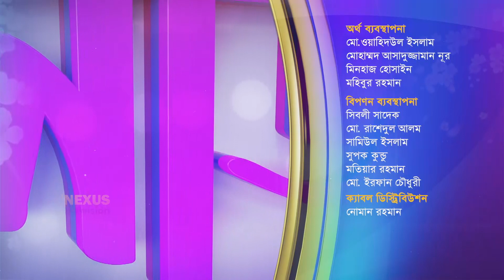নারীর অগ্রযাত্রায় যত সীমাবদ্ধতা ।। লেডিস ক্লাব ।। Nexus Television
নারীর অগ্রযাত্রায় যত সীমাবদ্ধতা

অহনা তাসনিম খান এর সঞ্চালনায় আজকের অতিথি
রাহিমা সুলতানা রীতা
লাইফস্টাইল এক্সপার্ট

সাজিয়া হোসেন প্রৈতি
শিক্ষক ও সংগীতশিল্পী

তারেকা জুজু
লেখক, ফেলনা খেলনা টেলনা

Nexus television address:
Nexus Television
জীবনের বন্ধন